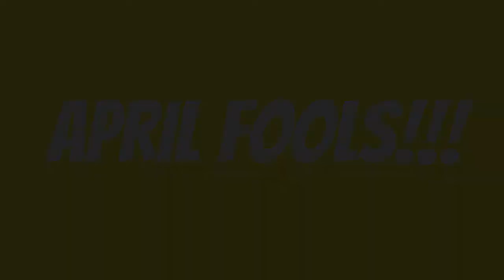Puppy in the Shower Prank!!!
APRIL FOOLS!!! Today, we're pulling a prank on Gio!

Zaidy (SillyDrifloon) and I were picking up Gio to hang when an opportunity involving her dog and his shower arose. Watch this prank unfold!

Question of the Day: What April Fools day prank have YOU done?

Thanks again guys for ALL the support! It's because of YOU guys that we do these videos with lot's of laughs and smiles. 😂😄

And please remember to follow our code:

DO YOU, SHARE THE LAUGHS, and KEEP ON RAMBLING!!!